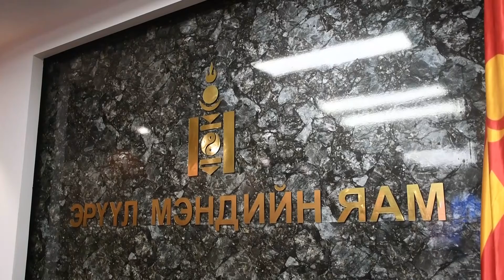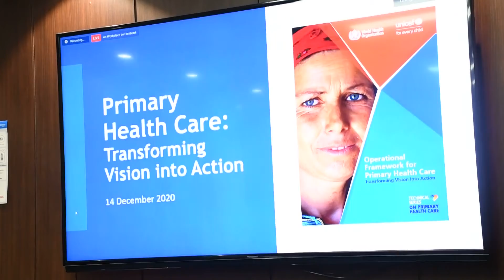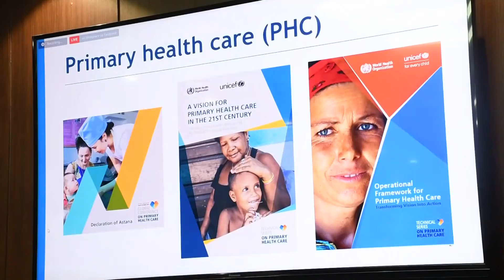2020 12 15 DEMB tsahim hural